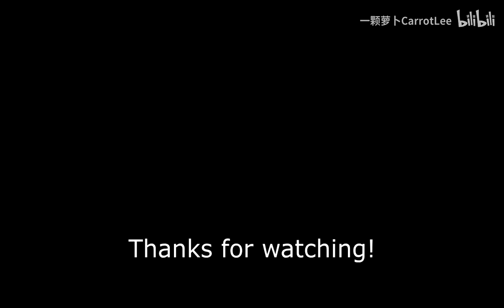【我的世界 minecraft 】我的世界建築23：100小時建造的守衛者農場，效率每小時100萬+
《我的世界》 是一款沙盒游戏，最初由瑞典游戏设计师马库斯·阿列克谢·泊松单独开发，随后由2009年成立的瑞典公司Mojang开发。